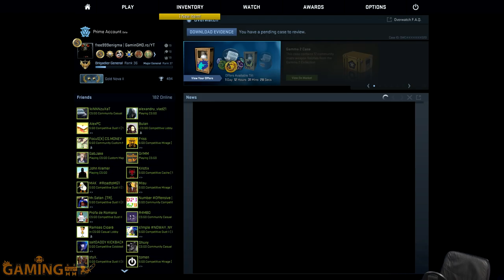Live Today: Sombrero: Spaghetti Western Mayhem, The Showdown Effect, Contagion, Counter Strike GO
Sombrero: Spaghetti Western Mayhem on Steam
to buy Games on GOG to Support us !
Host Links